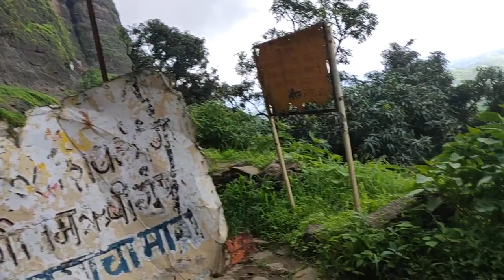vblog Hills 1